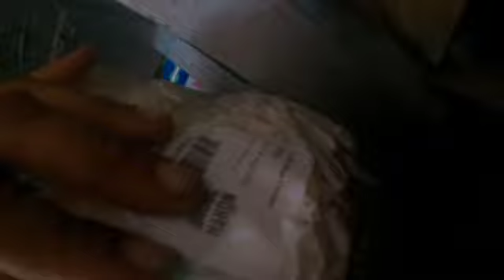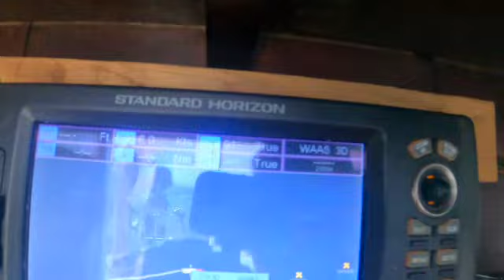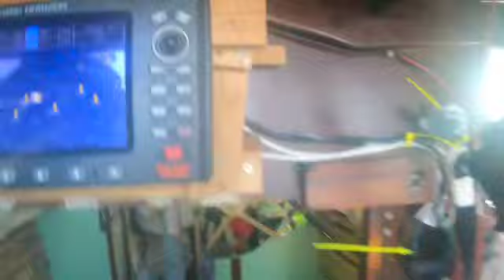We made it to the AZORES- Single Handed Sailing- Bermuda- Azores Part 2 Wildlife, storms, repairs!!!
This was the exciting part of the single handed voyage to the Azores. Lots of wildlife, storms, repairs and long soliloquies on my own personal philosophies. Please, if you enjoy or don't enjoy the commentary let me know!!. Constantly improving and trying to bring you the most value during your viewing experience.